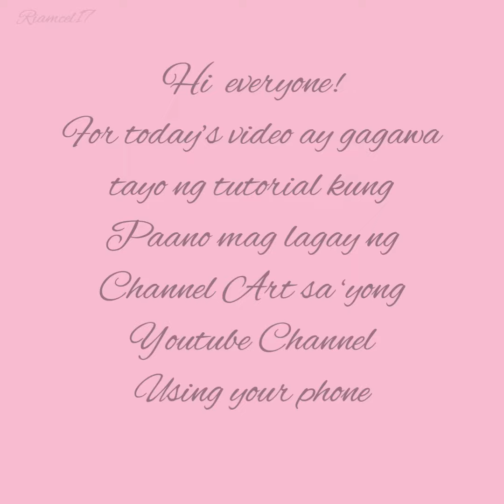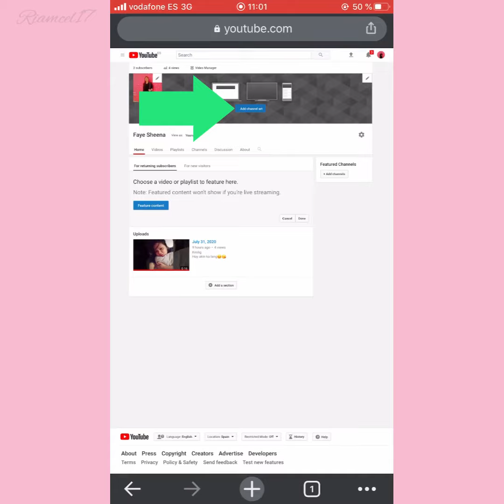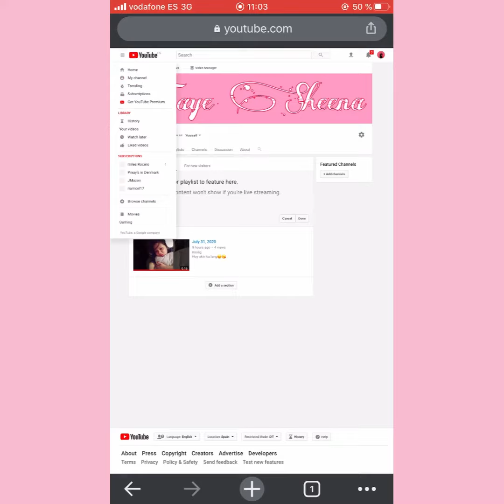Paano maglagay ng Channel Art o Cover photo sa Youtube channel gamit ang phone